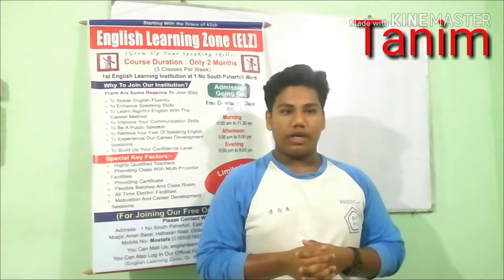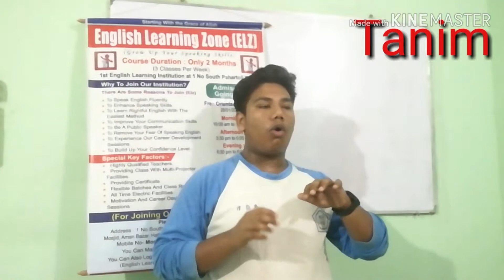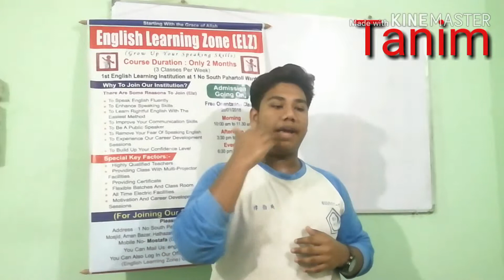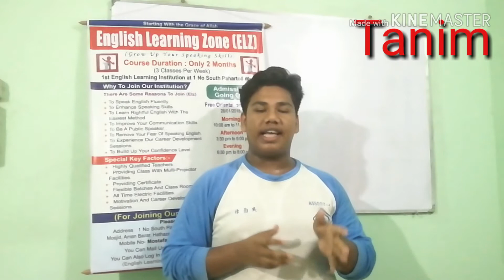Best Scorer ♥ ELZ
It's  a proud  moment of ELZ to introduced
 Mr. Tanim. to all of you.
Have  look and listen how fluently he is giving  his lecture.
Good job♥♥♥
Keep improving 💪💪💪💪